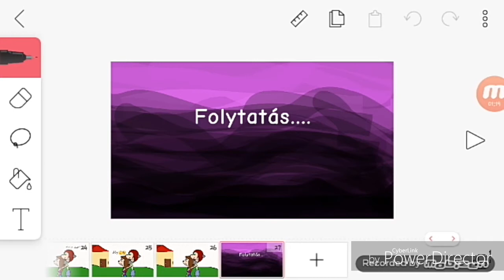A félárva - Az új város - [1.évad/1.rész]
Ez itt az első sorozatom, némi igazság is van benne ami velem történt, az eddigiek igazak sajnos. De mindegy.

Eddig történt:
A főszereplő Tünde még kicsi korában vesztette el Édesapját, és anyjával Inezzel elköltöznek egy új városba, ugye új iskola, új barátok, Ineznek új munkahely.

A következő részben:
Tünde rácsodálkozik a városi életre, mert eddig családi házban éltek Németországban, és most mennek ki Magyarországba, Budapestre. Még másnap elmegy az iskolába, majd megismei osztálytársait.

Remélem érdekel titeket az első sorozatom, több részt/évadot tervezek. Majd a legközelebbi rész kb még ma azaz kedden, vagy szerdán lesz.